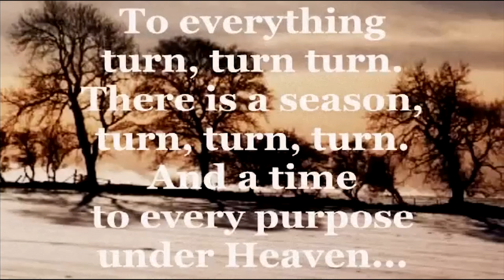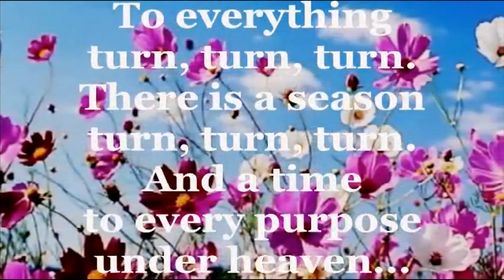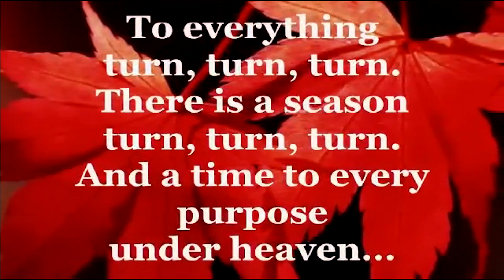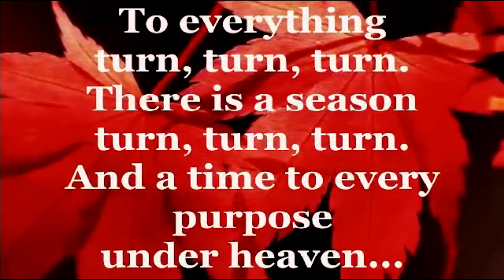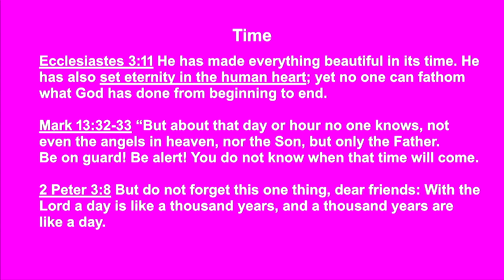90 Jesus Feeds the Multitude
We begin with a look at the science and precision on "time" and what that says about God. Then we take a look at Jesus and the Apostles as the feed the 5,000.